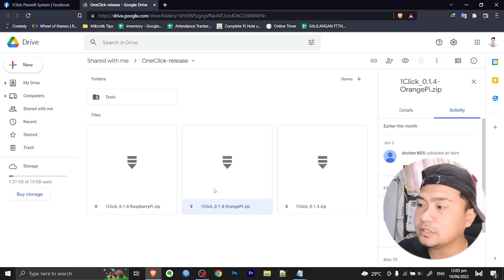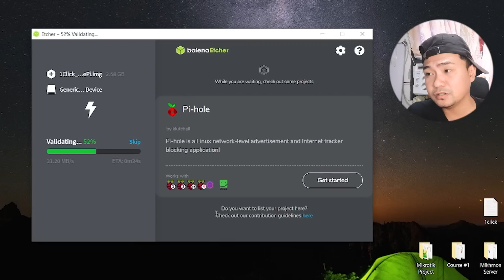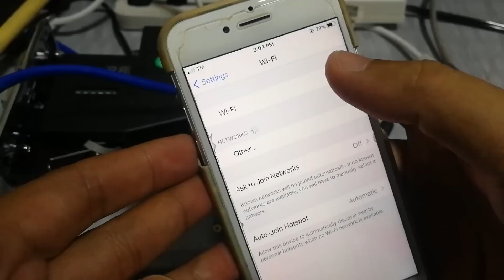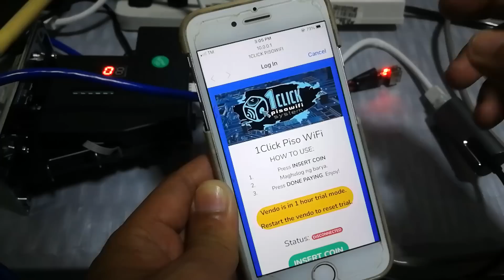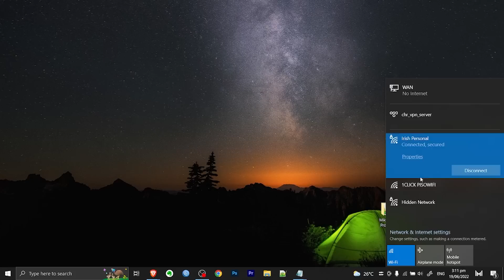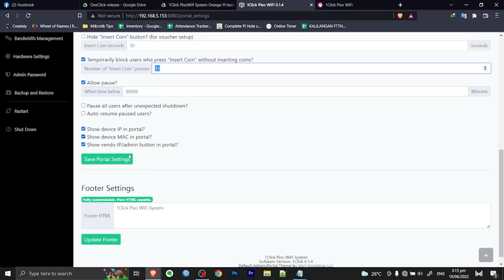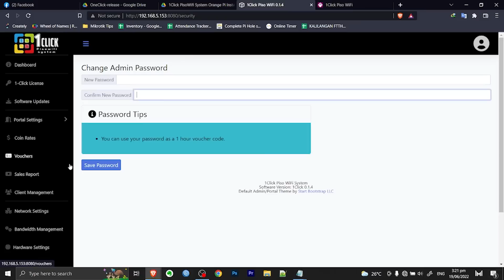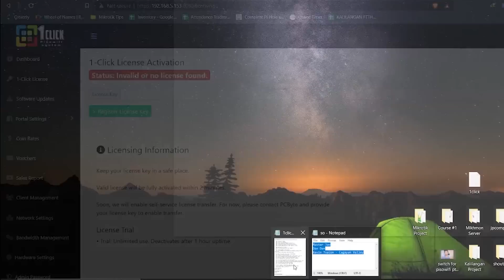Bagong Luto na Pisowifi System Mainit-init Pa!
May bago na naman tayong susubukang Pisowifi system mga kapiso natin diyan, tara at ating tuklasin ang mga malulupit na features niya.